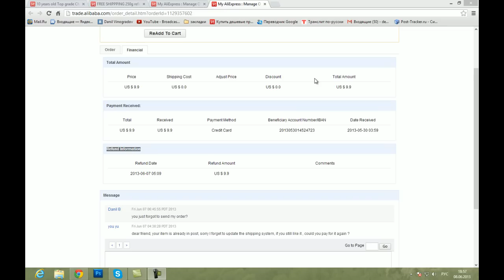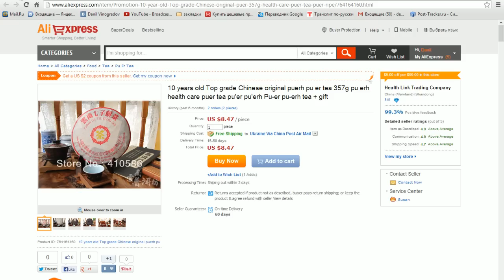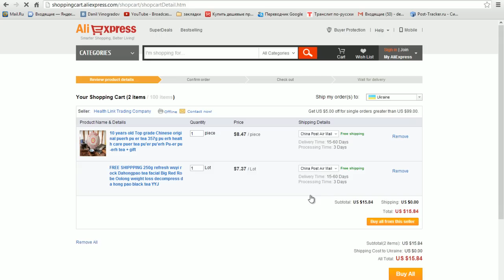Корзина на Aliexpress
В этом уроке вы узнаете что такое корзина на Aliexpress и поймете как ею пользоваться ! Задавайте ваши вопросы под видео.